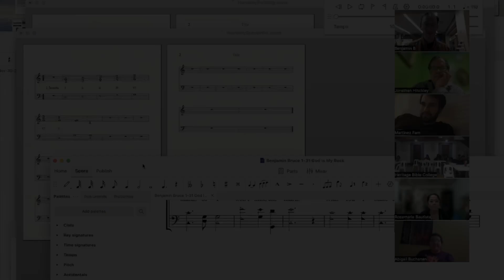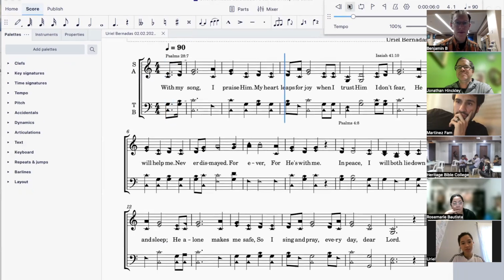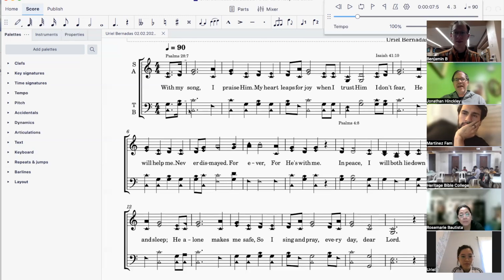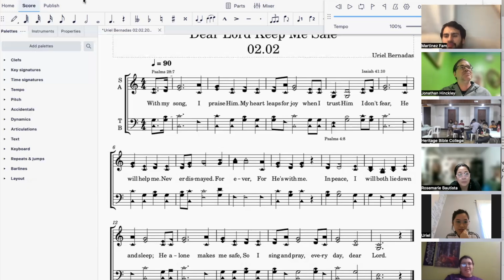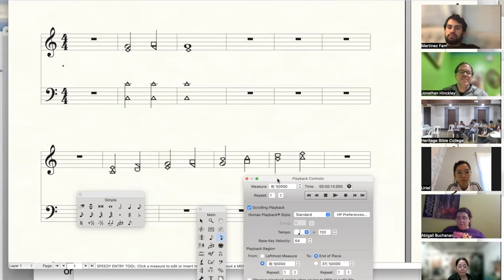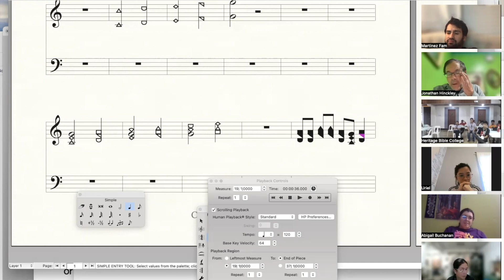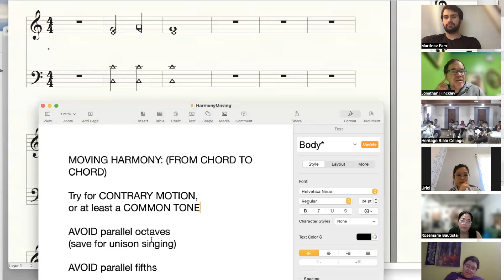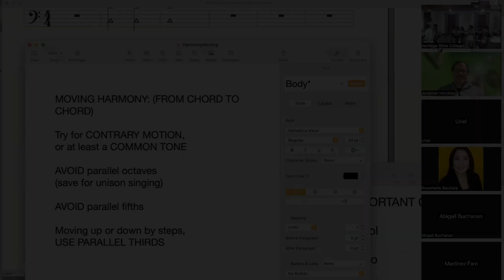Hymnbook Harmony 4A: Natural Voice Leading/parallel thirds and fifths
Part 4A of our 7-week course on writing four-part hymnbook harmony with shape notes (taught to supplement our earlier class on Christian song/melody writing.)